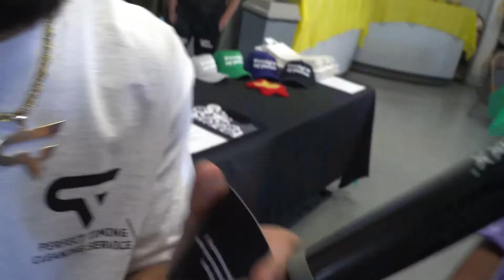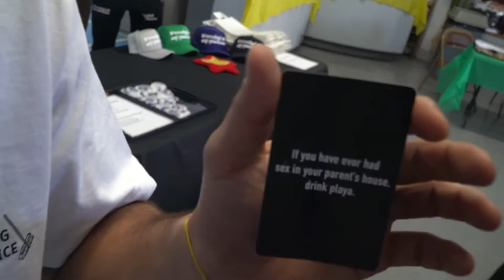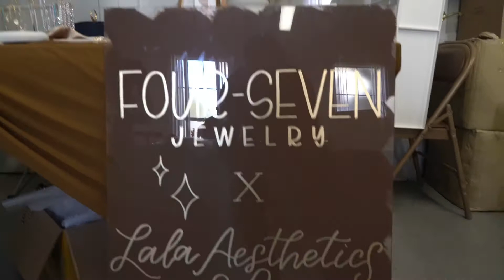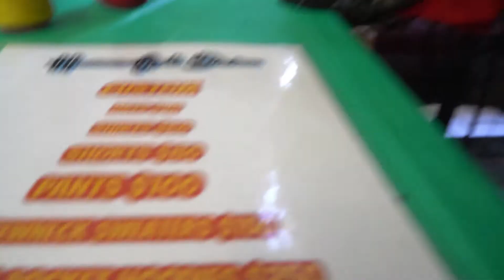Perfect Timing VLOG #9: BTS Homebase Vendors Day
We are Perfect Timing, Loyalty first.
Merchandise Website will be up this February!
FOLLOW US @PerfectTimingPT
This week Perfect Timing Goodnxwz takes us with him as he sets up and has his first ever vendors day!